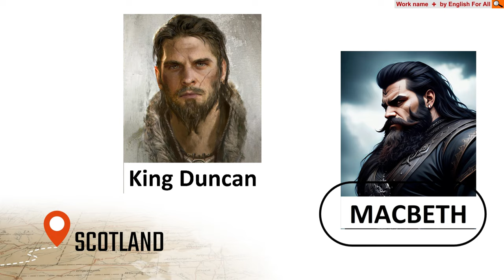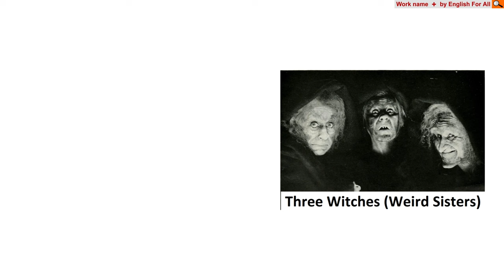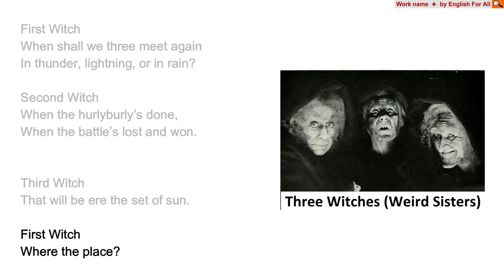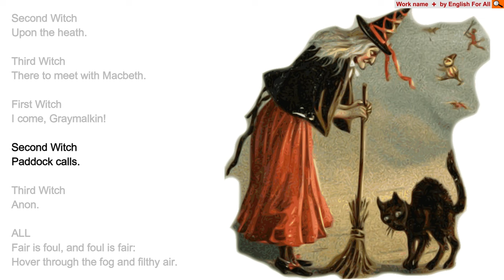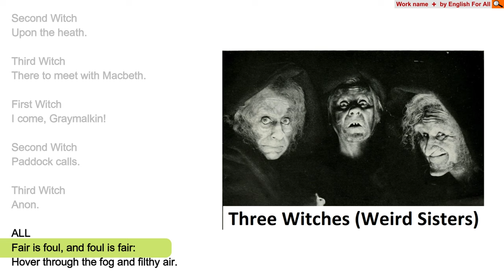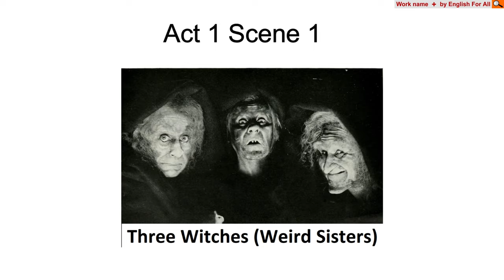MACBETH : Act 1 Scene 1 | Line by Line explanation | ISC English | Shakespeare